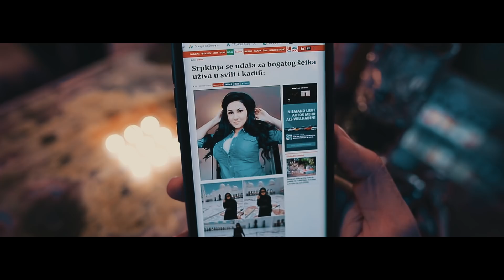GICA GROF - TESKO JE ZAMRZETI ZENU KOJU SI VOLEO (Official Video HD) NOVO! © 2019 █▬█ █ ▀█▀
Label and copyright: Different Entertainment

Aranzman:  Sead Muharemi
Muzika i text: Aleksandar Ismailovic - Gica Grof
Klarinet:  Yasin Kiran
Violina i svi ostali instrumenti: Sead Muharemi
Muzicki studio: Sead Muharemi

Lokacija: Berlin